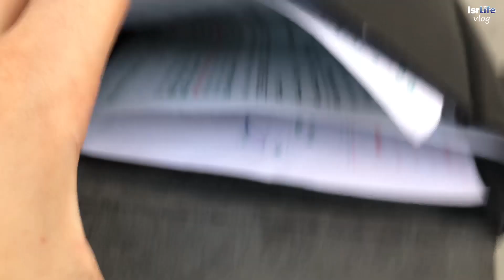Короткий влог о том, как тяжело работать после праздников!